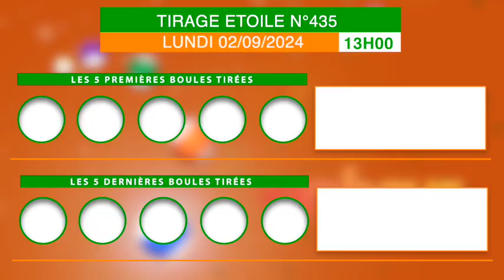Visionnez la vidéo du tirage de 13h sur la chaîne YouTube : Loto Bonheur Lonaci.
Visionnez la vidéo du tirage de 13h sur la chaîne YouTube : Loto Bonheur Lonaci et préparez-vous pour les prochains tirages.